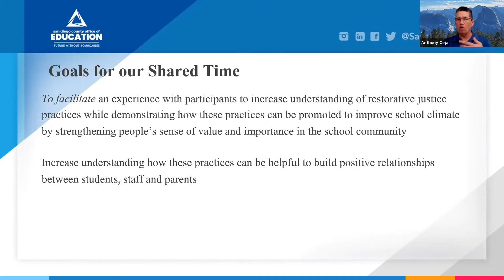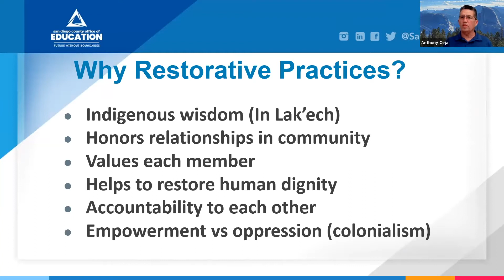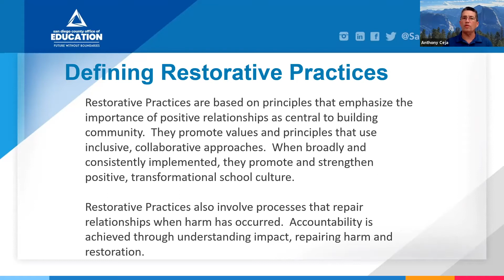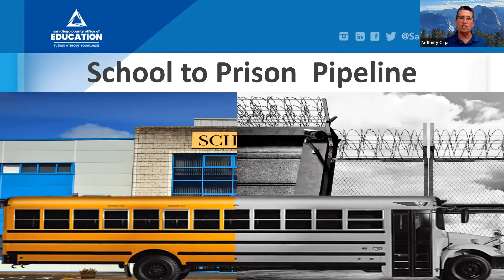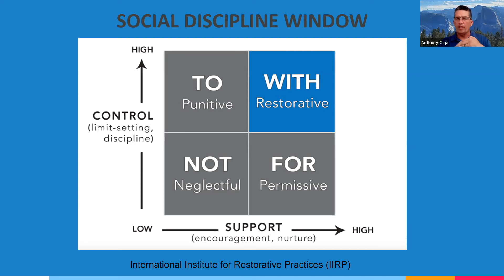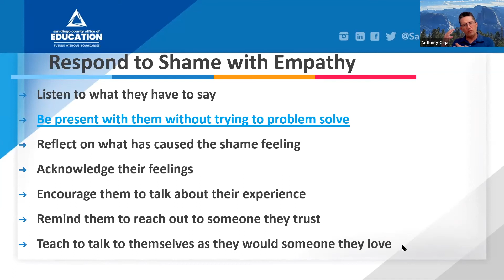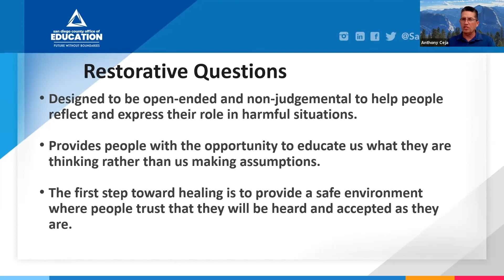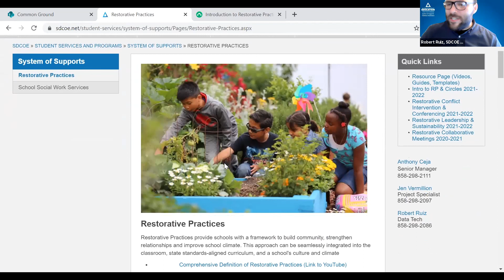(Condensed Version 44:17) #1 Introduction to Restorative Justice Practices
Presentation
t.ly/rZzV

Other resources:

San Diego County Office of Education - Restorative Practices Program

San Diego County Office of Education - Whole Child Community Design